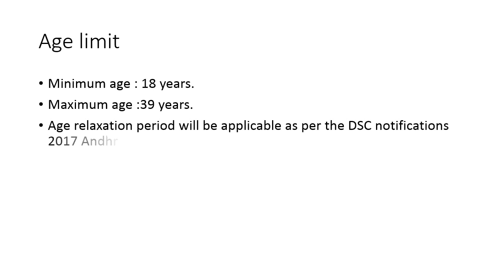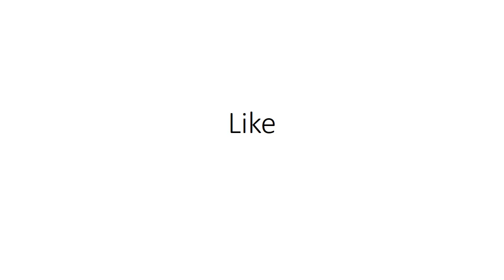DSC notifications 2017 Andhra Pradesh-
please follow the link:- apdsc.cgg.gov.in.